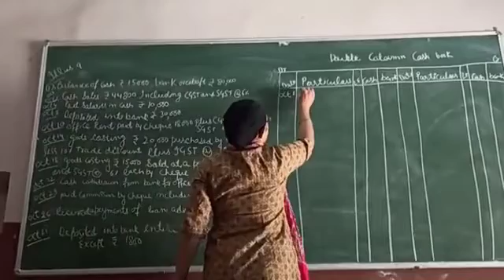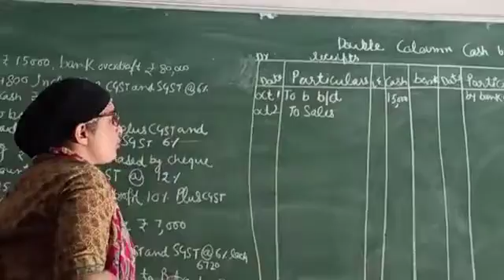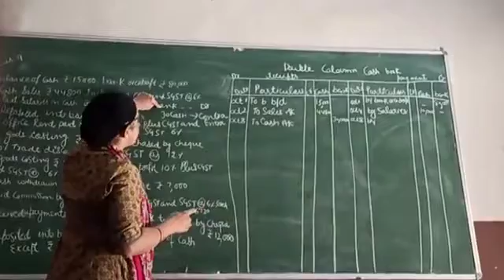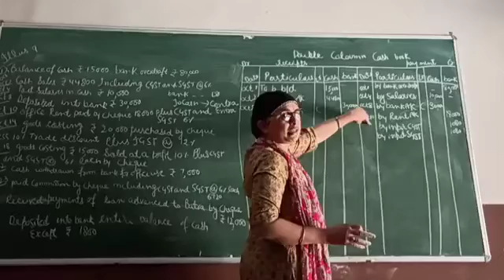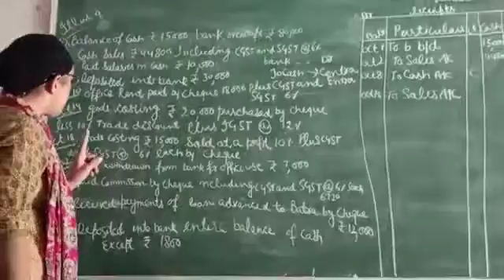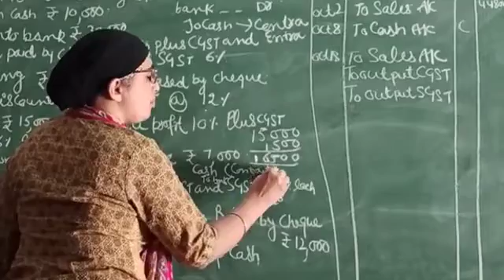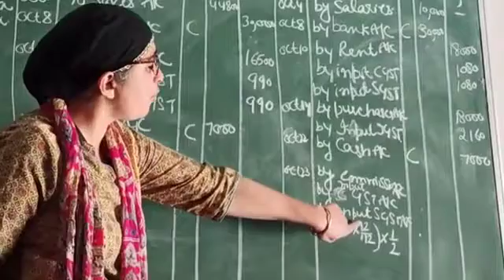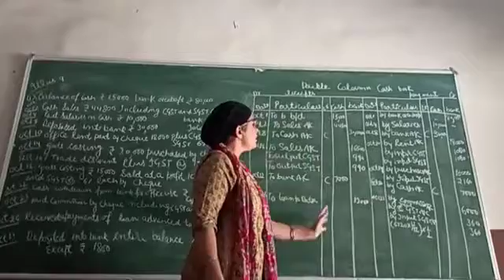11th B accountancy cashbook video 1